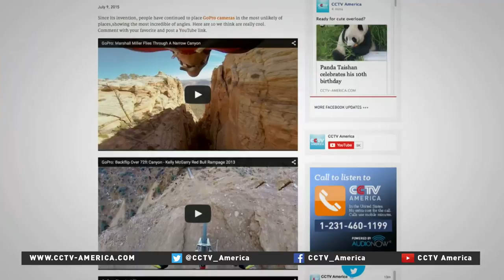GoPro founder extended interview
As GoPro continues to dominate the market, Nick Woodman has also been gaining popularity as a panelist on the popular entrepreneurial reality show Shark Tank. Mark Niu took on the role of a Shark Tank investor and asked Woodman to sell him on GoPro's new camera.